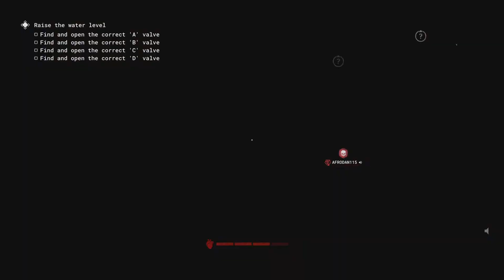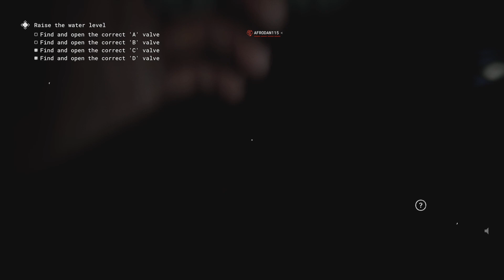The Outlast Trials mission 3